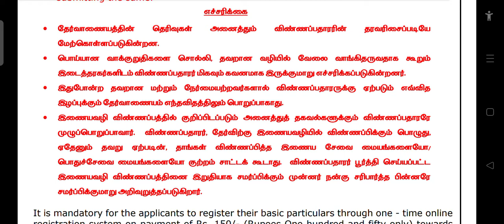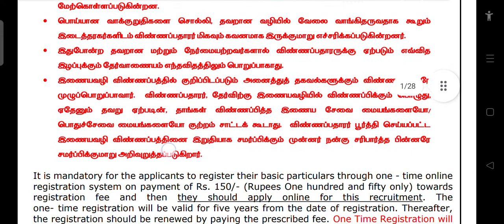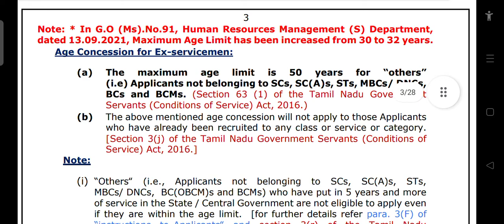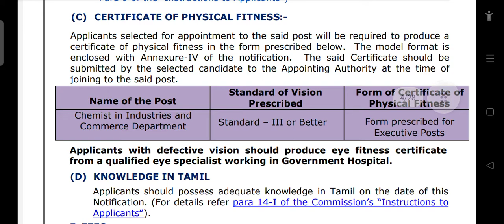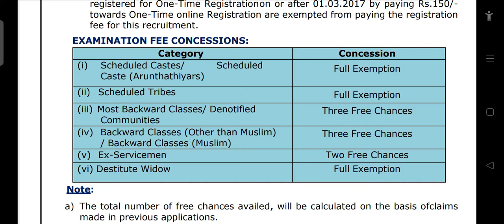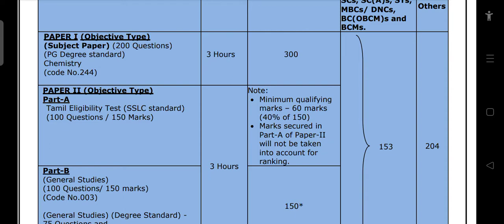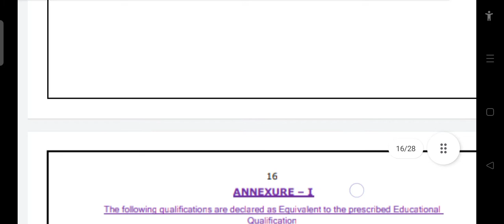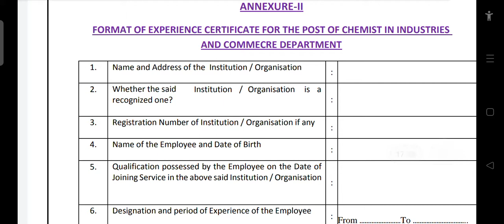Chemist TNPSC post in TN industries subordinate service dt. 24.12.2021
for more details for exam